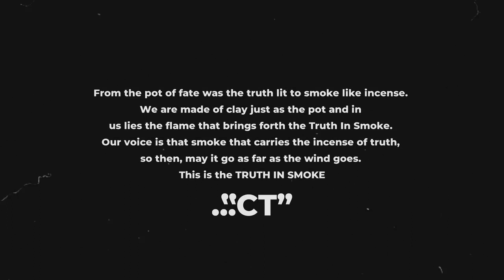Ct Truth In Smoke Dctm OFFICIAL 1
This song reveals the reality of youthfulness, materialism and faith